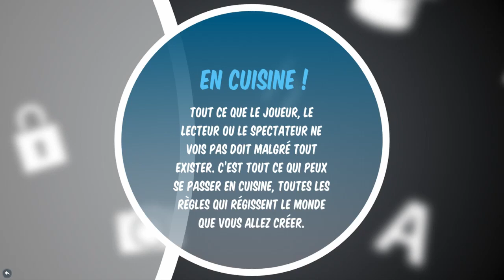Introduction à l' écriture créative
Introduction à l' écriture créative, Jean-Michel Martin.
Les bases et l 'intérêt d'une histoire convenablement écrite peuvent portés vos jeux bien plus loin que vous ne l'escomptiez.
Participez un maximum !